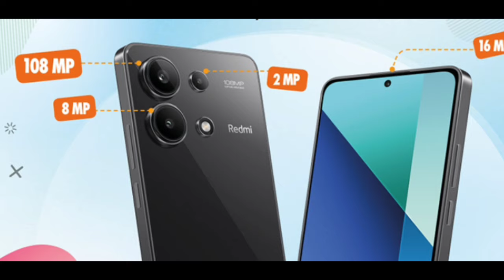جديد عروض وهميزات بيم الوطنية ليوم الجمعة 8 مارس 2024 أواني منزلية آلات كهربائية/هاتف ذكي 💖🙏👍